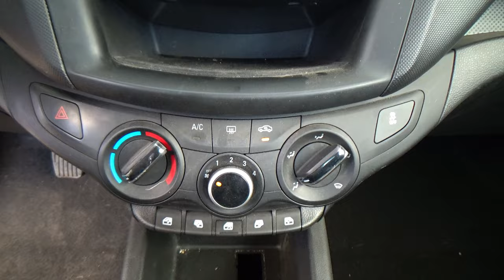Chevrolet / Aveo / 2023 - 27805